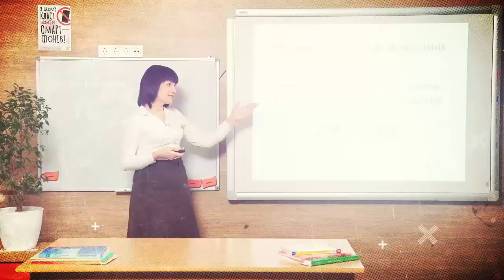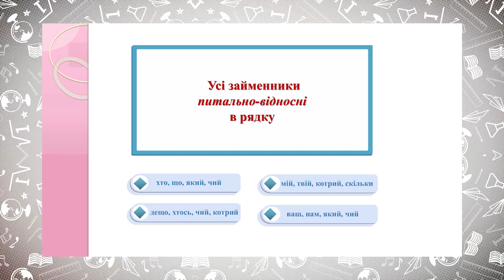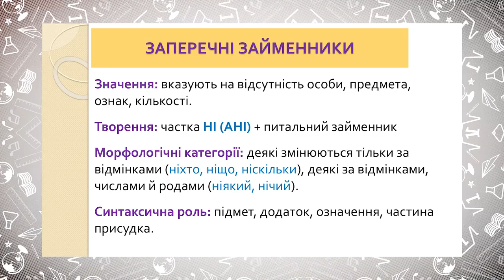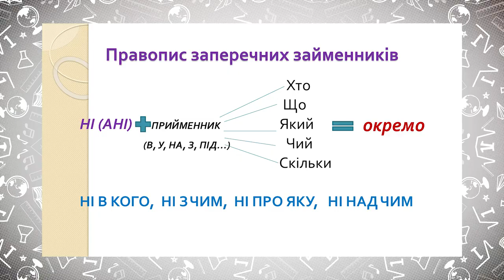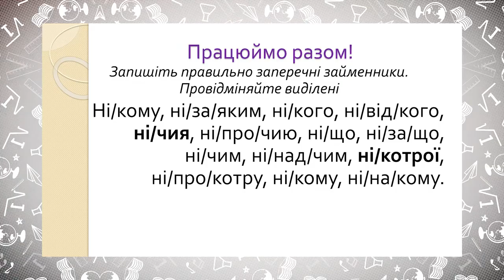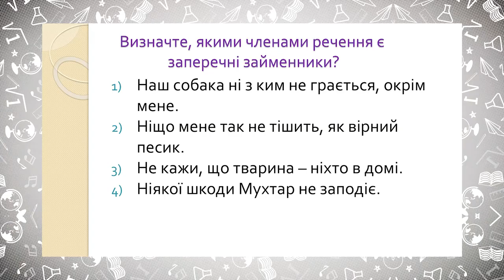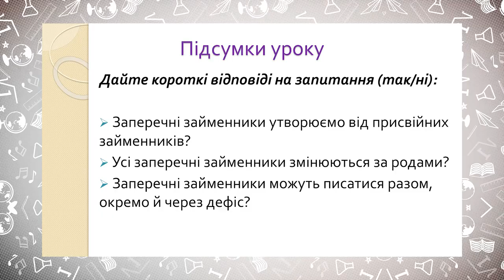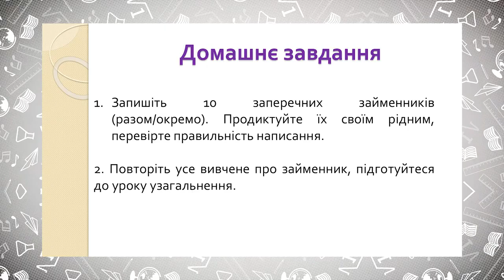6 класс, 19 мая - Урок онлайн Украинский язык: Правописание отрицательных местоимений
6 класс, 19 мая - Урок онлайн Украинский язык: Правописание отрицательных местоимений.

ДЗ:
Запишите 10 отрицательных местоимений (вместе / отдельно). Продиктуйте их своим родным, проверьте правильность написания.
Повторите все изученное о местоимение, подготовьтесь к уроку обобщения.